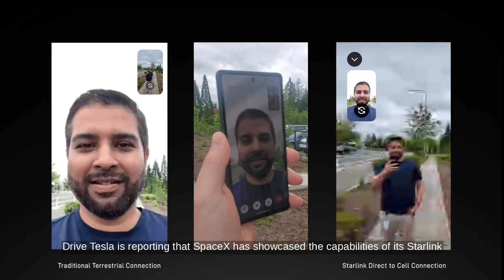SpaceX's Successful Video Call with Starlink Direct-to-Cell Tech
...Source Transcript: "Drive Tesla is reporting that SpaceX has showcased the capabilities of its Starlink system for cell phones. They demonstrated a seamless video call between two smartphones using Starlink Direct to Cell satellites.

The demonstration, posted on X, featured a SpaceX employee making a call via a smartphone connected to Starlink satellites in low-Earth orbit. The connection was established without relying on nearby cellular towers. Although the video call was a bit grainy, it was successful.

SpaceX noted that the video call was completed using unmodified smartphones. This follows an earlier test in March where Starlink delivered download speeds of up to 17Mbps to an unmodified Android phone.

These tests suggest that SpaceX’s Starlink Direct-To-Cell service could provide cellular connections in remote areas and serve as an alternative to traditional networks in regions lacking infrastructure.

SpaceX plans to roll out this service later in 2024, initially targeting T-Mobile customers in the US. Rogers in Canada and other network providers have also signed up. Text services will launch in 2024, with voice and data services following in 2025."